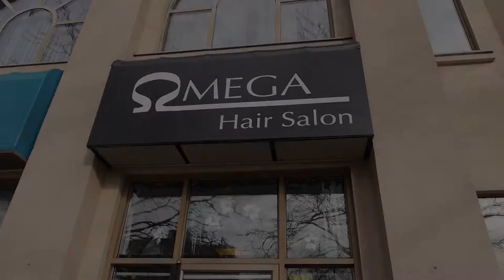Best Design - Service Provider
The nominees for "Best Design - Service Provider" in the downtown Burlington Holiday Window Display Competition 2014 are...